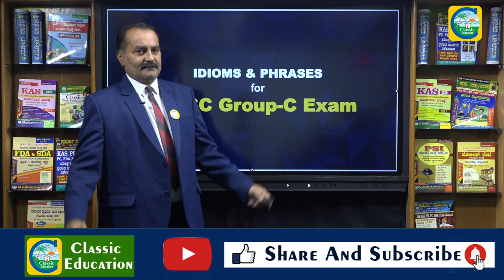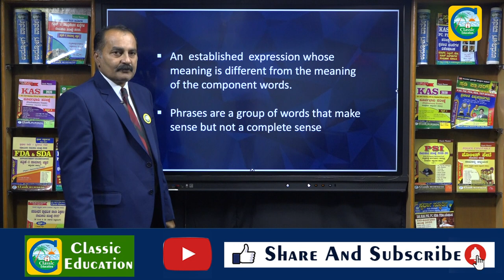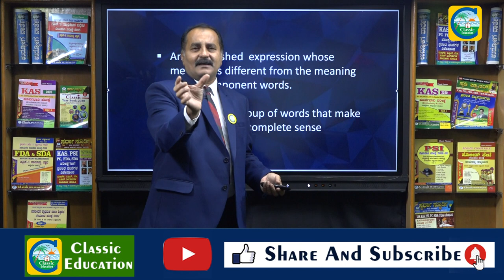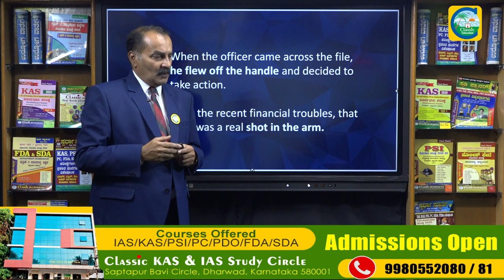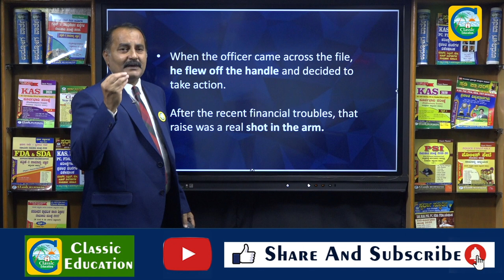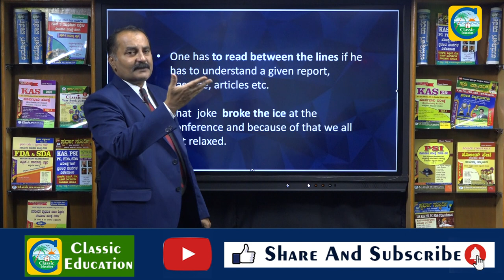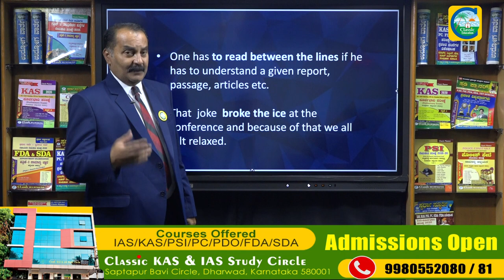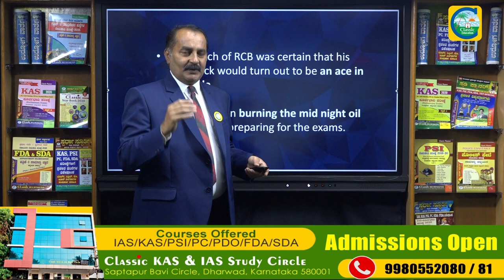IDIOMS AND PHRASES||GENERAL ENGLISH||KPSC GROUP C EXAMS||CLASSIC EDUCATION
An idiom is a phrase or expression that typically presents a figurative, non-literal meaning attached to the phrase; but some phrases become figurative idioms while retaining the literal meaning of the phrase. Categorized as formulaic language, an idiom's figurative meaning is different from the literal meaning. Idioms occur frequently in all languages; in English alone there are an estimated twenty-five thousand idiomatic expressions.

Classic Education
Dharwad